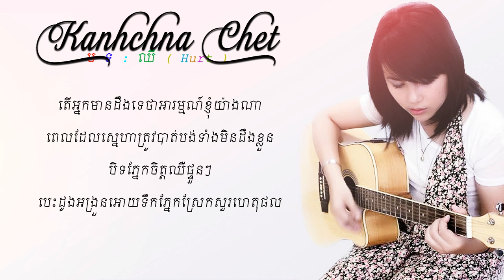【LYRIC VIDEO】ឈឺ Hurt KANHCHNA CHET YouTube